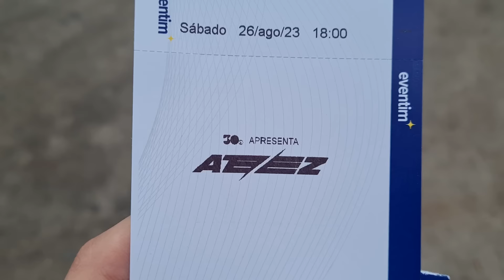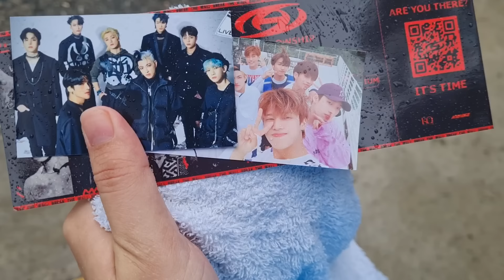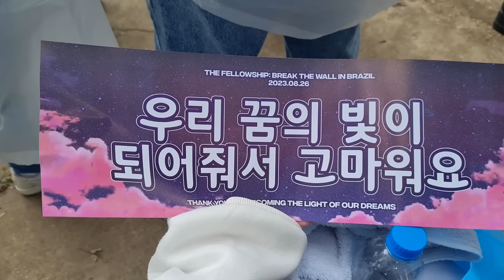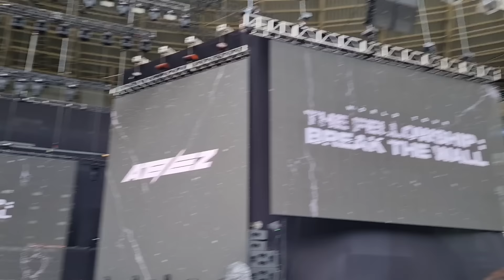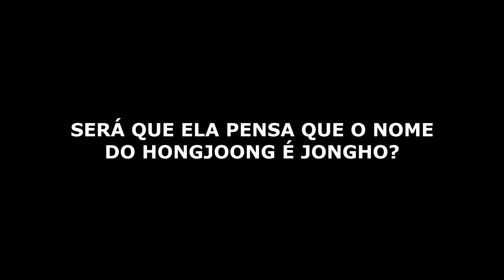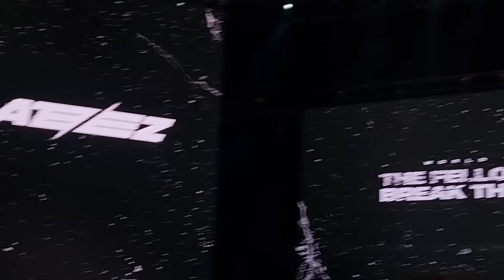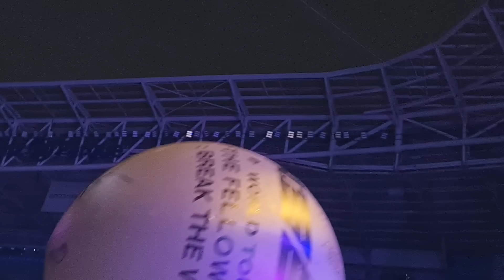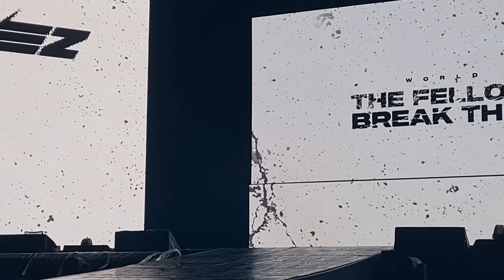VI MEU BIAS NA MINHA FRENTE (EU CHOREI) - VLOG NO SHOW DO ATEEZ EM SÃO PAULO | Frost!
Olá, pessoal! Eu sou a Frost e sejam bem-vindos a mais um vídeo. Nesse vídeo eu vi meu bias na minha frente e chorei. No último dia 26 eu fui no show do Ateez em São Paulo. Ateez é um grupo que eu gosto muito, então não podia deixar de viver esse momento. E claro que eu também tinha que fazer um vlog no show do Ateez no Brasil, então aqui está.
Esse show com certeza foi o que eu consegui ver os idols mais de perto. Eu nem acredito que vi meu bias na minha frente. Pra quem não sabe, meu bias é o Seonghwa. A emoção de ver ele a poucos metros de mim foi tanta, que eu chorei na frente do meu bias.
Ah, e dessa vez eu fui no show do Ateez vestida de Hongjoong. Ele é meu bias wrecker e, como menciono no vídeo, eu adoro os looks dele. Por isso escolhi me inspirar nele para esse figurino.
Tentei filmar o máximo de como foi o show do Ateez no Brasil, pra vocês se sentirem dentro do show. E espero que tenham sentido um pouquinho da emoção que foi estar lá.
Espero que gostem desse vlog do show do Ateez.

Vlog do show do Ateez no Brasil

Sobre o Valeu Demais:
Com essa ferramenta, você ajudar o canal financeiramente através de doações. Assim, você contribui para que eu traga conteúdos cada vez melhores.
 Agradecimentos:
 - Doando abaixo de R$ 10, eu menciono seu nome em algum vídeo do canal;
 - Doando de R$ 10 ou mais, eu menciono seu nome em algum vídeo do canal e leio seu comentário no vídeo.
 - Doando qualquer valor, eu dou um coração no seu comentário e respondo ele.

Obrigada por sempre apoiarem o canal!

Quer aprender a dançar kpop comigo?

Aulas online de kpop com a Frost todos os sábados às 18h. Para mais informações, mande uma mensagem para este instagram: @workfrost

Aulas presenciais de kpop com a Frost todas as sextas-feiras em Rio Branco, AC. Para mais informações, mande uma mensagem para este instagram: @allegroballetearte

Fui no show do Ateez no Brasil